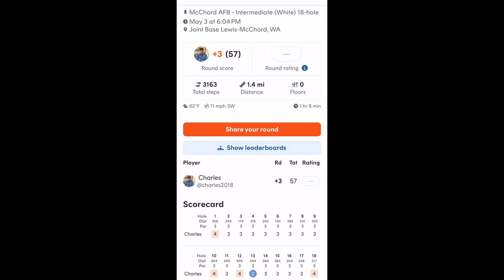Video#218 | McChord AFB - Intermediate (White) 18-hole | Disc Golf Round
Disc golf round.  While watching, hear the sounds during each throw (wind, birds, disc hitting trees, disc landing on the ground, disc clanking metal, disc rattle chains, other players/music on other holes or just walking by, aircraft, silence, etc.) Let the video show you the experience.  Scorecard of round at end of video.  Enjoy!  Keep @ChasinAces!